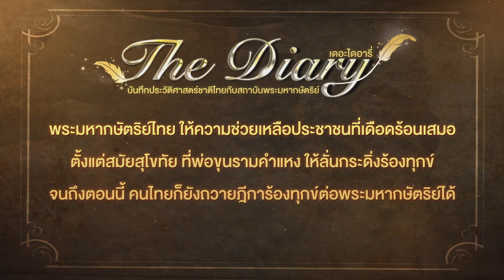ตอนที่ 4 กระดิ่งร้องทุกข์ - เดอะไดอารี่ บันทึกประวัติศาสตร์ชาติไทยฯ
🎬 ตอน กระดิ่งร้องทุกข์